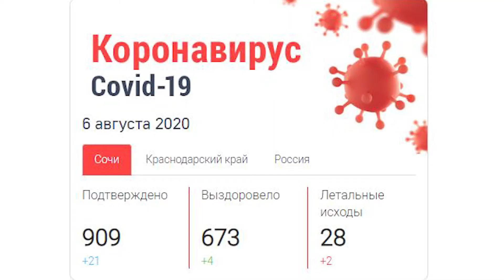СМЫСЛЫ НЕДЕЛИ: оговорка Миронова, парадокс Хасикова и повторение карантина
Будут ли досрочные выборы в Государственную думу? Почему этот вопрос затронула «Справедливая Россия»? Готовятся ли регионы к повторению карантина? И в чем заключается парадокс болезни главы Калмыкии Бату Хасикова? Главные события последних дней «ФедералПресс» обсудил с ведущими экспертами страны в рубрике «Смыслы недели».